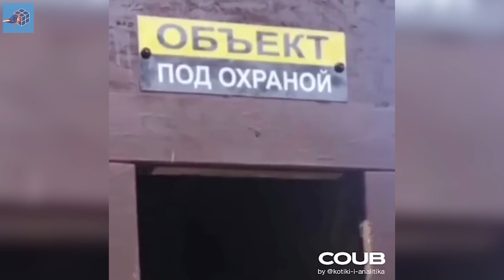HELLO 2021 x 25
This video is all about funny video compilations, vines, coubs, mashups, funny moments and all you can find on the internet that can make you smile or jiggle a bit.

Outro background: RoyaltyFreeTube